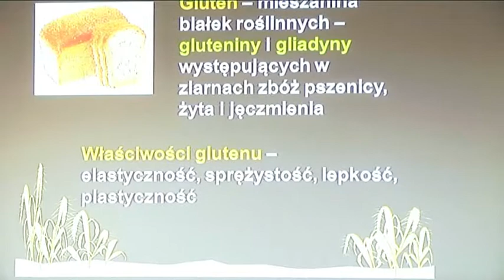Czwartkowy Obiad u Diabetyków w Bielsku Podlaskim - 27.09.2012 r.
Przedstawiamy Państwu relację z naszego Czwartkowego Obiadu u Diabetyków 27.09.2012 r. - Hotel Unibus w Bielsku Podlaskim